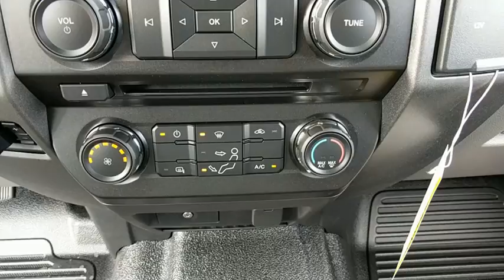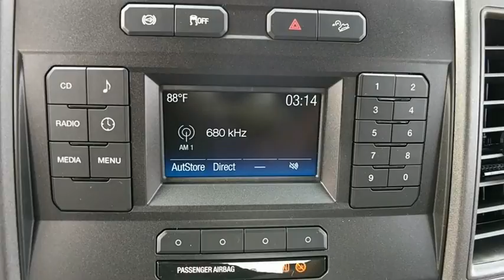2017 Ford Super Duty F-250 SRW Baltimore, Wilmington, White Marsh, Rosedale, MD H2182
[LISTING _TYPE] 2017 Ford Super Duty F-250 SRW
2017 Ford Super Duty F-250 SRW XL - Stock#: H2182 - VIN#: 1FT7W2BT2HEE79374

110V/400W OUTLET,ELECTRONIC-LOCKING W/3.55 AXLE RATIO,ENGINE: 6.7L 4V OHV POWER STROKE V8 TURBO DIESEL B20 -inc: 4 valve OHV manual push-button engine-exhaust braking and intelligent oil-life monitor 3.31 Axle Ratio 175 Amp Heavy Duty Alternator Dual 78-AH 750 CCA Batteries 48 Gallon Fuel Tank,TRAILER BRAKE CONTROLLER -inc: Verified to be compatible w/select electric over hydraulic brakes smart trailer tow connector,ORDER CODE 600A,REAR VIEW CAMERA,SPARE TIRE WHEEL CARRIER & JACK,OXFORD WHITE,POWER EQUIPMENT GROUP -inc: Deletes passenger-side lock cylinder upgraded door trim panel Accessory Delay Remote Keyless Entry Trailer Tow Mirrors w/Power Heated Glass manual telescoping heated convex spotter mirror and integrated clearance lamps/turn signals Perimeter Alarm Power Front & Rear Seat Windows 1-touch up/down driver/passenger window Power Tailgate Lock Power Locks,5TH WHEEL/GOOSENECK HITCH PREP PACKAGE -inc: 5 pickup bed attachment points w/plugs 1 frame under-bed cross member and 1 integrated 7-pin connector on driver's side pickup bed wall 5th wheel hitch compatibility: the 5th Wheel/Gooseneck Prep Package (53W) is compatible w/the factory orderable 5th Wheel Hitch Kits (15K and 15L) and dealer-installed Ford custom accessories 5th Wheel Hitch Kit by Reese - part BC3Z-19D520-A (8ft box only) The prep package is also compatible w/Reese Signature Series 5th wheel hitch kits updated w/a new Leg Service Kit - part BC3Z-A00A25-A (8ft box only) The 5th Wheel Hitch Kit (15K) 5th Wheel Hitch Kit (15L) and dealer-installed Ford custom accessories 5th Wheel Hitch Kit by Reese - part BC3Z-19D520-A is not released to the short box (6.75ft box) NOTE: the short pickup box provides less clearance between the cab and 5th wheel trailer compared to long box pickups The receiver centerline of the hitch should be mounted at least 2 forward from the re,PLATFORM RUNNING BOARDS,ENGINE BLOCK HEATER,TIRES: LT245/75RX17E BSW A/T,ENGINE BLOCK HEATER,XL DECOR GROUP -inc: Chrome Rear Step Bumper Chrome Front Bumper Bright Chrome Hub Covers & Center Ornaments,TRANSMISSION: TORQSHIFT 6-SPEED AUTOMATIC -inc: (6R140) SelectShift,XL VALUE PACKAGE -inc: Chrome Rear Step Bumper Chrome Front Bumper 4.2 Center-Stack Screen Radio: AM/FM Stereo/Single-CD/MP3 6 speakers Bright Chrome Hub Covers & Center Ornaments Steering Wheel-Mounted Cruise Control,EXTRA HEAVY-DUTY 200 AMP ALTERNATOR,FX4 OFF-ROAD PACKAGE -inc: Unique FX4 Off-Road Box Decal Colored Front & Rear Rancho Branded Shocks Hill Descent Control Transfer Case & Fuel Tank Skid Plates,4X4 ELECTRONIC-SHIFT-ON-THE-FLY (ESOF) -inc: manual-locking hubs and auto rotary control on instrument panel,SNOW PLOW PREP PACKAGE -inc: computer selected springs for snowplow application NOTE: Restrictions apply; see Supplemental Reference or Body Builders Layout Book for details,LED ROOF CLEARANCE LIGHTS,EXTRA HEAVY-DUTY 220 AMP ALTERNATOR,AIR CONDITIONING DELETE,Four Wheel Drive,Tow Hitch,Power Steering,ABS,4-Wheel Disc Brakes,Brake Assist,Steel Wheels,Tires - Front All-Season,Tires - Rear All-Season,Conventional Spare Tire,Tow Hooks,Intermittent Wipers,Variable Speed Intermittent Wipers,Daytime Running Lights,Automatic Headlights,AM/FM Stereo,Pass-Through Rear Seat,Rear Bench Seat,Adjustable Steering Wheel,Trip Computer,A/C,Vinyl Seats,Split Bench Seat,Driver Adjustable Lumbar,Passenger Vanity Mirror,Engine Immobilizer,Traction Control,Stability Control,Front Side Air Bag,Tire Pressure Monitor,Front Head Air Bag,Rear Head Air Bag,Driver Air Bag,Passenger Air Bag